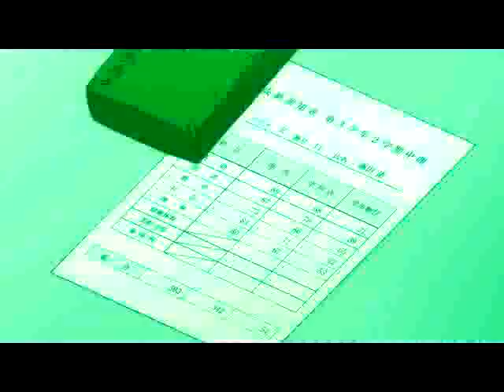04 300MB mp3